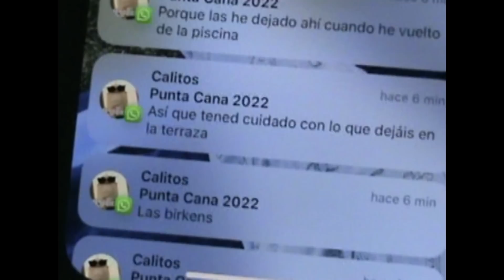🇩🇴REPÚBLICA DOMINICANA ES UNA LOCURA